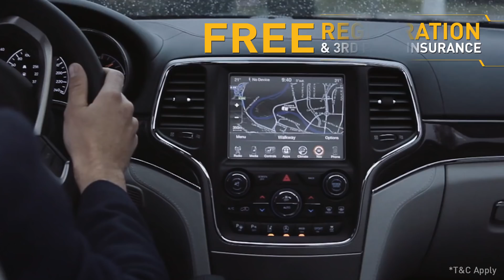GRAND CHEROKEE ENG